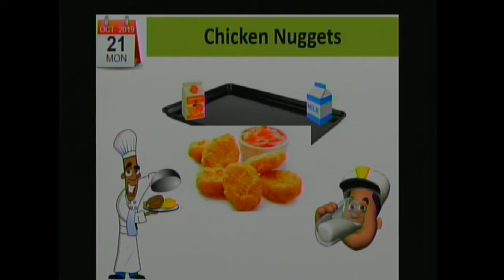Johnson City Middle School TV News 10-21-19